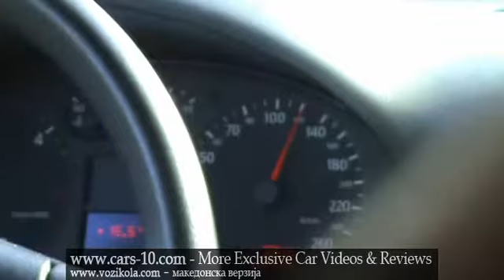Autobahn Freeway 2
for more Exclusive Car Videos, Photos and Reviews..